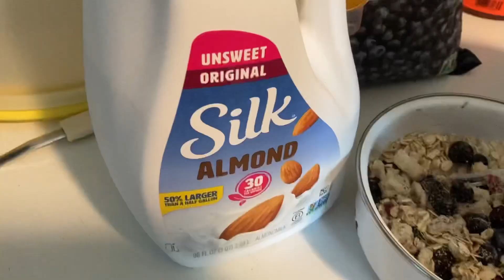Blueberry Oat Muffins (RECIPE) 😋